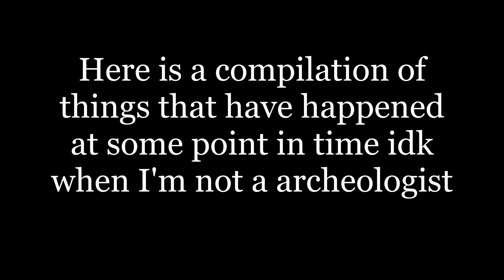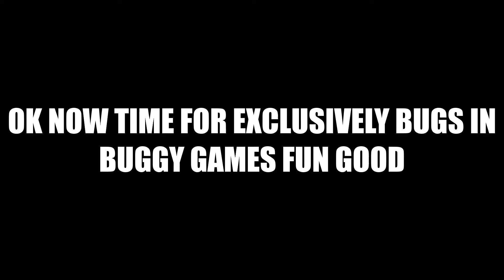HL2 and other thing momet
wow guy cannot belive that video more than two seconds and has more effort than uploading one clip

i swear im trying to learn how to make videos please